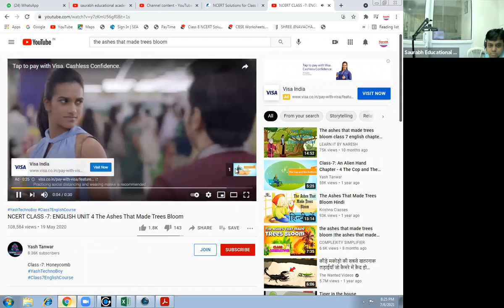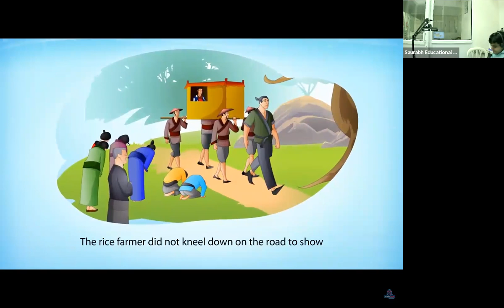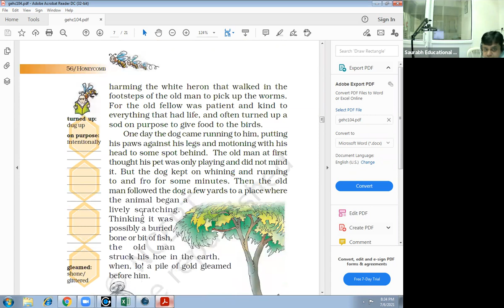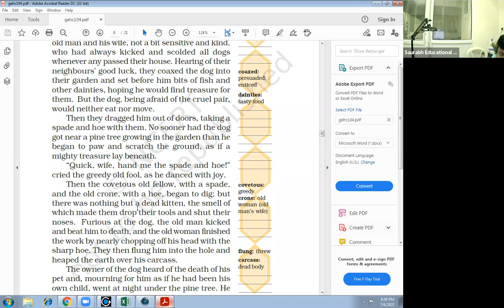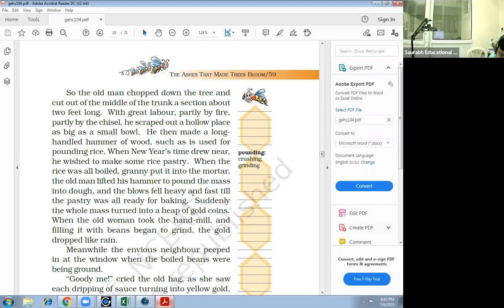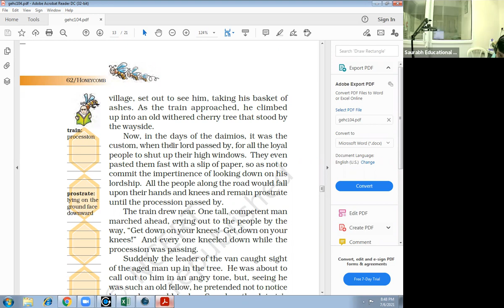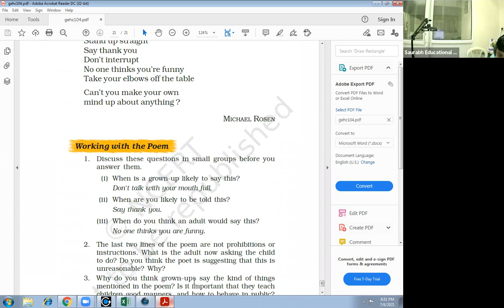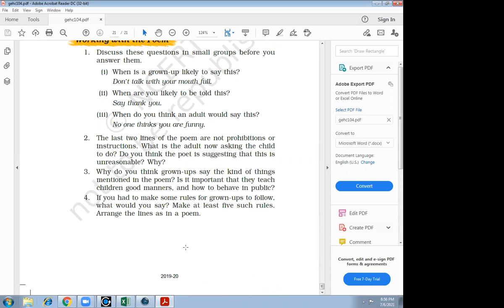standard 7 english honeydew chap 4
the ashes that made trees bloom & chivvy